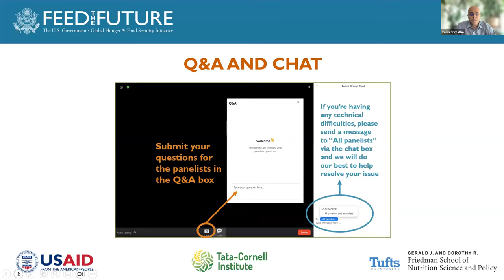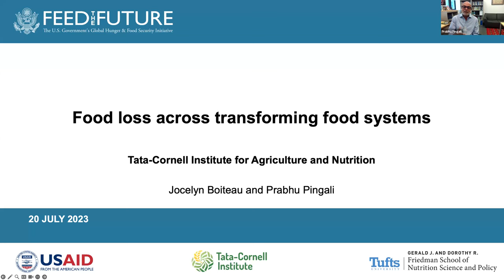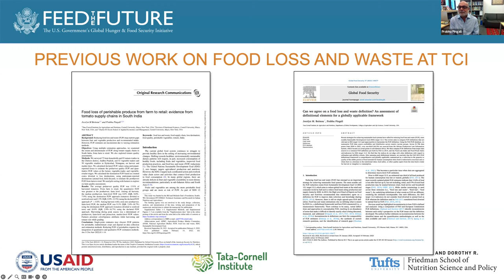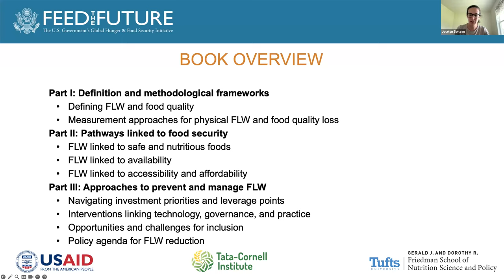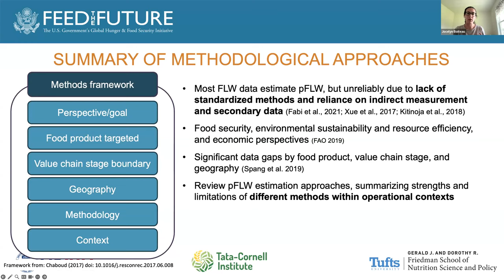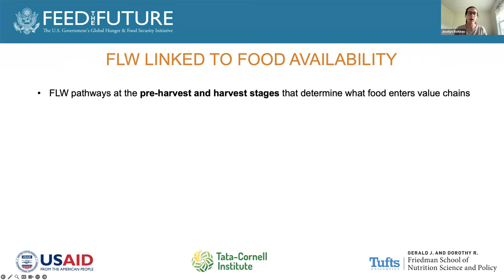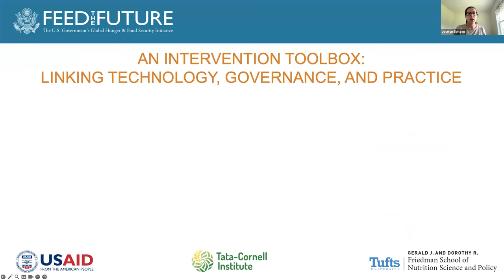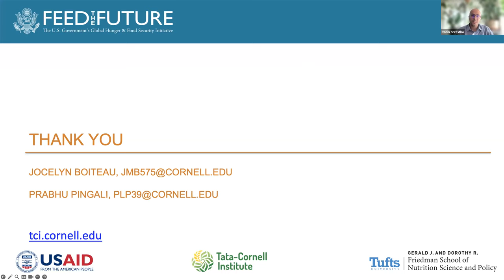FSN-IL Webinar: Food Loss Across Transforming Food Systems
Description:
Jocelyn Boiteau and Prabhu Pingali’s proposed book examines how food systems reforms can support efforts to achieve SDG target 12.3 by reducing food loss and waste in support of sustainable, safe, and nutritious diets in countries at different points of structural transformation. Previous books on the topic have focused on loss at the retail and consumer stages and primarily use cases from the U.S. and Europe. In their synthesis, they use a food systems lens to examine food loss and waste across the entire range of actors and activities, from production to consumption. This enables them to explore feedback loops between food loss and food security as shifts in food systems occur at different stages of structural transformation. Although they cover food loss and waste globally, they focus particularly on low- and middle-income countries. In doing so, they consider entry points for food loss and waste investment and intervention priorities to deliver healthy diets under different food system contexts. They examine both the quantitative and qualitative dimensions of food loss and waste, using the latest evidence of measurement and prevention across disciplines and across structural transformation stages.

This proposed book will appeal both to professionals interested in food loss and waste prevention as well as academic researchers studying the issue. In this webinar, we will summarize the three major book sections to elicit feedback on the direction and approach: definition and measurement frameworks, food loss and waste pathways linked to food security, and food loss and waste management and prevention approaches.

Moderator:
Robin Shrestha, Research and Capacity Building Manager, Food Systems for Nutrition Innovation Lab, Tufts University

Dr. Robin Shrestha is a Medical Doctor and specializes in research for development in international health and nutrition, focusing especially on food systems for nutrition, food security and humanitarian assistance in Asia, Africa, and the Middle East. Dr. Shrestha is the Research and Capacity Building Manager for the USAID Feed the Future Food Systems for Nutrition Innovation Lab.

Speakers:
Jocelyn Boiteau, Postdoctoral Associate, Tata-Cornell Institute for Agriculture and Nutrition

Jocelyn Boiteau is a Postdoctoral Associate at the Tata-Cornell Institute for Agriculture and Nutrition. She earned her PhD in international nutrition in 2021 from Cornell University. Her doctoral work focused on measuring food loss and waste along tomato value chains in South India. Jocelyn is also trained as a registered dietitian.

Prabhu Pingali, Professor, Charles H. Dyson School of Applied Economics and Management at Cornell University

Prabhu Pingali is a Professor in the Charles H. Dyson School of Applied Economics and Management at Cornell University, with a joint appointment the Department of Global Development. He is the Founding Director of the Tata-Cornell Institute for Agriculture and Nutrition (TCI). He is currently the Chair of the Board of ICRISAT, a Fellow of the American Association for the Advancement of Science, a member of the U.S. National Academy of Sciences, and a Fellow of the American Agricultural Economics Association (AAEA). Dr. Pingali has written 14 books and over 200 refereed journal articles and book chapters.